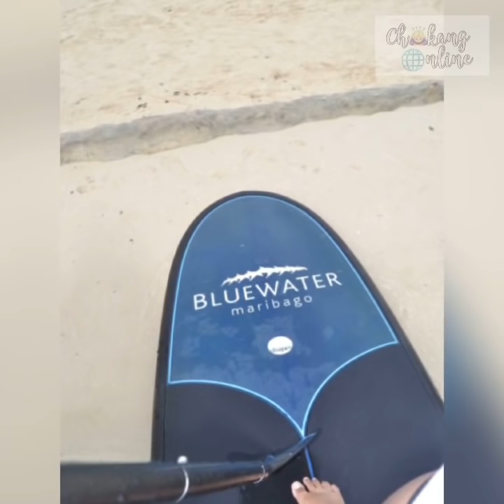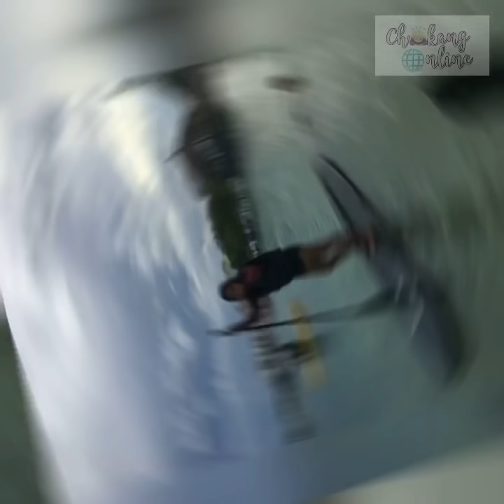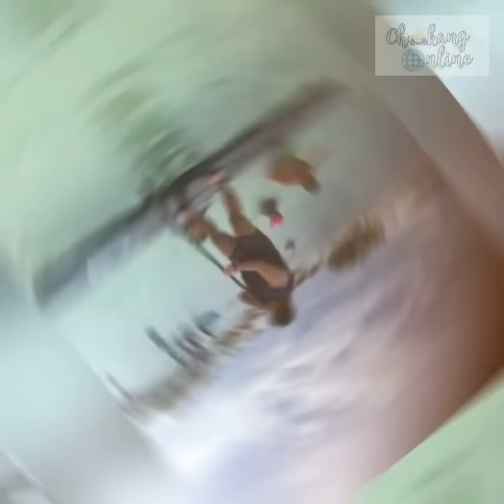Uncle Toto's Birthday | Swimming Time @ Bluewater Maribago | Part 2